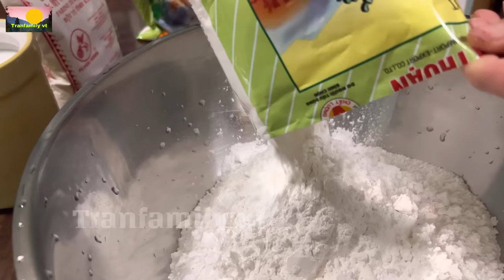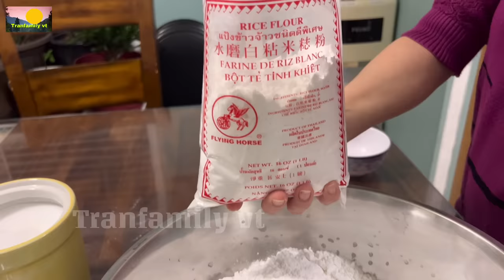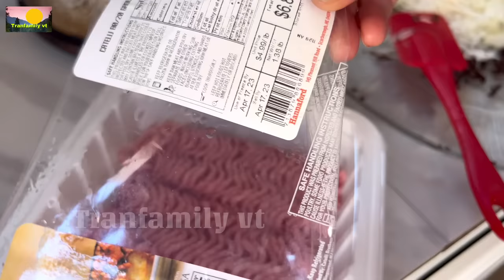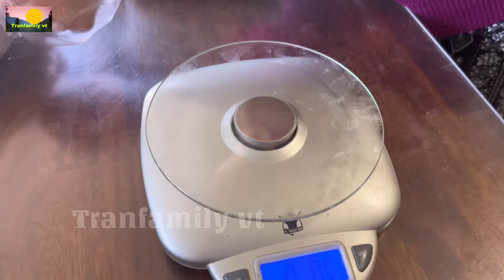Bánh cuốn- ướt(15 năm làm bánh bán ở Mỹ nhờ bí kíp pha bột độc lạ từ bột vĩnh thuận) @TRANFAMILY VT#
Cách pha bột bánh cuốn bánh ướt độc lạ này do nhà mình tự nghĩ và làm theo công thức riêng của nhà mình nhưng được rất nhiều người ăn và khen ngợi bánh có thể để ở ngăn mát tủ lạnh được một tuần mà không bị cứng hoặc bở khi ăn chỉ cần làm nóng lại là có thể dùng được như bánh mới